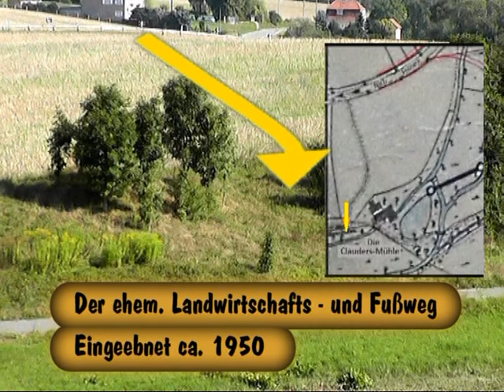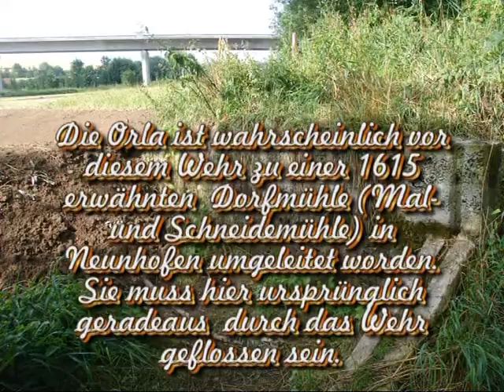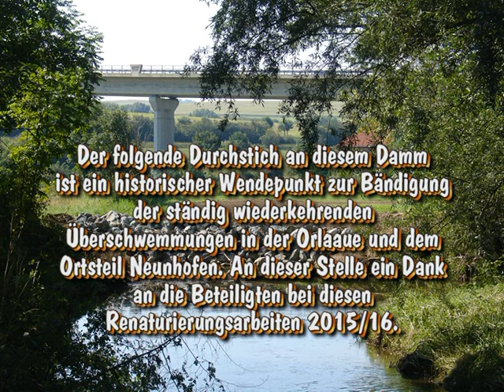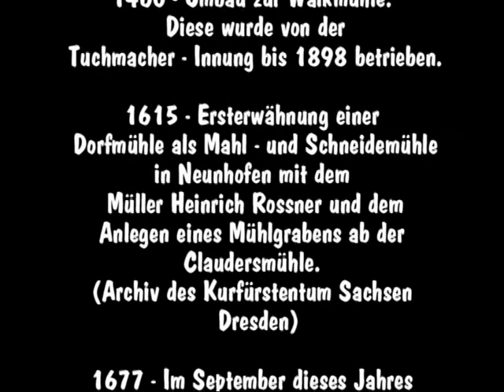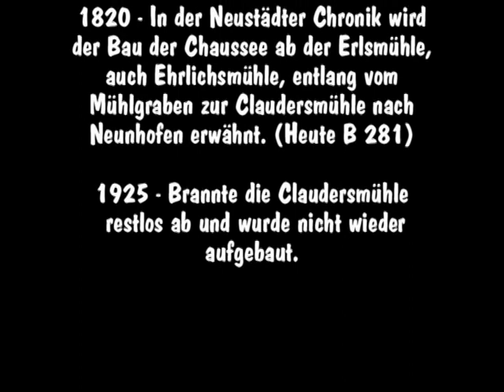Neustadt an der Orla - Rund um die Claudersmühle